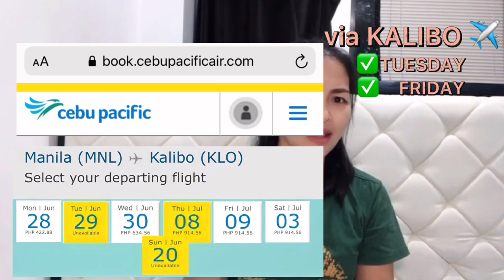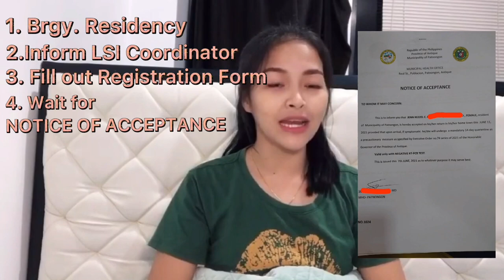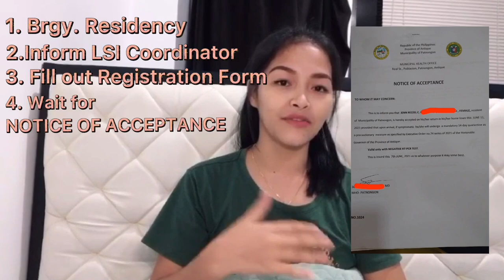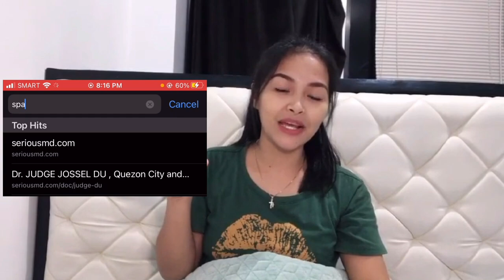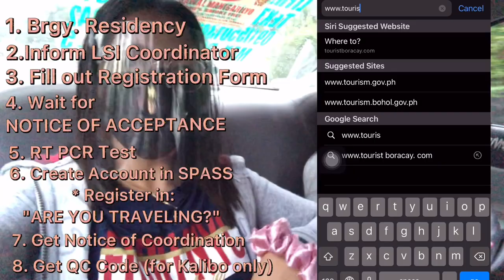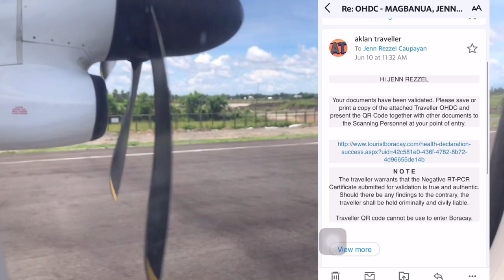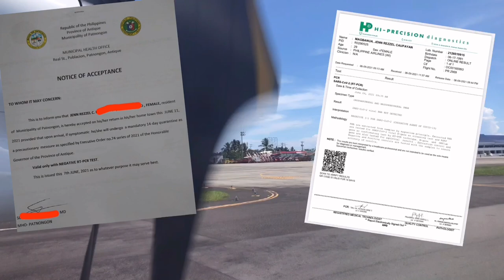UPDATED: MANILA to ANTIQUE step by step guide in KINARAY-A | jennrezzel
*(MHO I mean RHU) 😂✌🏽
I filmed this video June 2021, the guidelines may change depending on the Executive Order of the Governor of Antique or by your LGU. But I hope you learned something in this video. Here are the site for the Laboratory where I took my RT PCR test:
✅Hi- Precision Diagnostics in NS AMORANTO Branch:
✅ Health Metrics Inc. in MAKATI